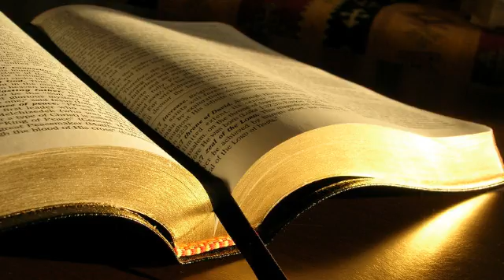Nelu Istrate # Ioan 3.10-36 # 26.04.2015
Zidire, dimineața
Predică, Ioan 3:10-36, mesaj transmis prin Nelu Istrate
duminică, 26 aprilie 2015
Ioan 3:10 Isus i-a răspuns: „Tu ești învățătorul lui Israel și nu pricepi aceste lucruri?  3:11 Adevărat, adevărat îți spun că Noi vorbim ce știm și mărturisim ce am văzut; și voi nu primiți mărturia Noastră.  3:12 Dacă v-am vorbit despre lucruri pământești, și nu credeți, cum veți crede când vă voi vorbi despre lucrurile cerești?  3:13 Nimeni nu s-a suit în cer, afară de Cel ce S-a coborât din cer, adică Fiul omului care este în cer.  3:14 Și, după cum a înălțat Moise șarpele în pustiu, tot așa trebuie să fie înălțat și Fiul omului,  3:15 pentru ca oricine crede în El să nu piară, ci să aibă viața veșnică.  3:16 Fiindcă atât de mult a iubit Dumnezeu lumea, că a dat pe singurul Lui Fiu, pentru ca oricine crede în El să nu piară, ci să aibă viața veșnică.  3:17 Dumnezeu, în adevăr, n-a trimis pe Fiul Său în lume ca să judece lumea, ci ca lumea să fie mântuită prin El.  3:18 Oricine crede în El nu este judecat; dar cine nu crede a și fost judecat, pentru că n-a crezut în Numele singurului Fiu al lui Dumnezeu.  3:19 Și judecata aceasta stă în faptul că, odată venită Lumina în lume, oamenii au iubit mai mult întunericul decât lumina, pentru că faptele lor erau rele.  3:20 Căci oricine face răul urăște lumina și nu vine la lumină, ca să nu I se vădească faptele.  3:21 Dar cine lucrează după adevăr vine la lumină, pentru ca să I se arate faptele, fiindcă sunt făcute în Dumnezeu.”  3:22 După aceea, Isus și ucenicii Lui au venit în ținutul Iudeii; și stătea acolo cu ei și boteza.  3:23 Ioan boteza și el în Enon, aproape de Salim, pentru că acolo erau multe ape; și oamenii veneau ca să fie botezați.  3:24 Căci Ioan încă nu fusese aruncat în temniță.  3:25 Între ucenicii lui Ioan și între un iudeu s-a iscat o neînțelegere cu privire la curățare.  3:26 Au venit deci la Ioan și i-au zis: „Învățătorule, Cel ce era cu tine dincolo de Iordan și despre care ai mărturisit tu, iată că botează, și toți oamenii se duc la El.”  3:27 Drept răspuns, Ioan i-a zis: „Omul nu poate primi decât ce-I este dat din cer.  3:28 Voi înșivă îmi sunteți martori că am zis: „Nu sunt eu Hristosul, ci sunt trimis înaintea Lui.”  3:29 Cine are mireasă este mire; dar prietenul mirelui, care stă și-l ascultă, se bucură foarte mult când aude glasul mirelui: și această bucurie, care este a mea, este deplină.  3:30 Trebuie ca El să crească, iar eu să mă micșorez.  3:31 Cel ce vine din cer este mai presus de toți; cel ce este de pe pământ este pământesc și vorbește ca de pe pământ. Cel ce vine din cer este mai presus de toți.  3:32 El mărturisește ce a văzut și a auzit, și totuși nimeni nu primește mărturia Lui.  3:33 Cine primește mărturia Lui adeverește prin aceasta că Dumnezeu spune adevărul.  3:34 Căci Acela pe care L-a trimis Dumnezeu vorbește cuvintele lui Dumnezeu, pentru că Dumnezeu nu-I dă Duhul cu măsură.  3:35 Tatăl iubește pe Fiul și a dat toate lucrurile în mâna Lui.  3:36 Cine crede în Fiul are viața veșnică; dar cine nu crede în Fiul nu va vedea viața, ci mânia lui Dumnezeu rămâne peste el.”